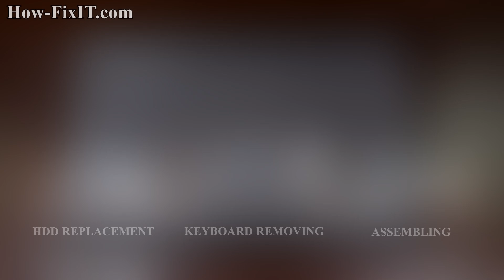Lenovo IdeaPad B50-10 Disassembly & Battery Replacement | Repair Fast-Draining Battery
Learn to replace the battery in the Lenovo IdeaPad B50-10 laptop step-by-step with simple tools—DIY battery swap guide for long-lasting power.

*DESCRIPTION*
Learn how to replace the battery in your Lenovo IdeaPad B50-10 laptop in minutes! In this step-by-step HowFixit tutorial, you’ll see exactly which tools you need and how to safely remove the old battery and install a fresh one. Whether your battery drains too fast or won’t hold a charge, this guide walks you through disassembling your laptop, disconnecting the old battery, and reassembling everything for a perfect fit.

Answer: Only use batteries specified for Lenovo IdeaPad B50-10 to ensure correct voltage and fit.

Question: How often should I replace my Lenovo IdeaPad B50-10 battery?